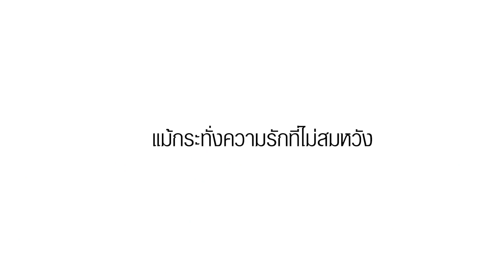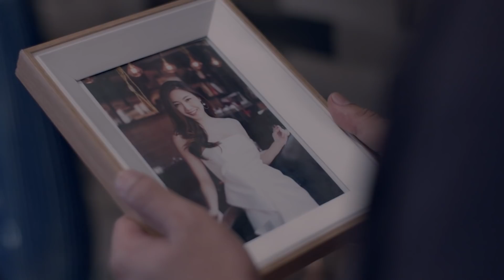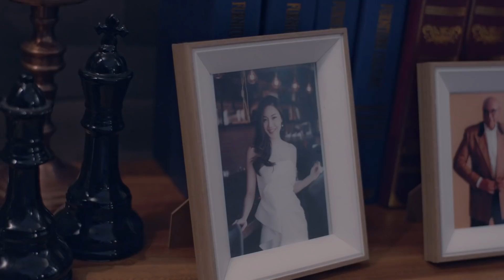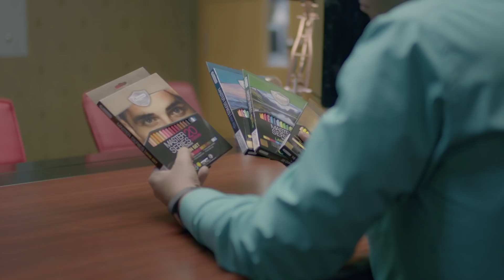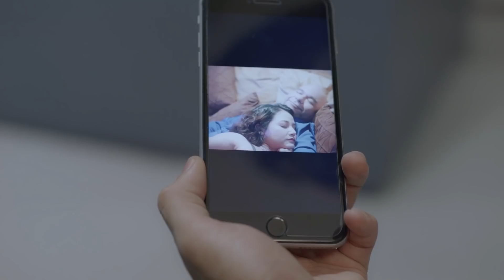Love Therapy บริษัทบำบัด ไม่จำกัดรัก Season4 Ep.4.2 ความจริงที่ไม่มีวันเปลี่ยนแปลง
ไม่มีใครรู้ล่วงหน้าหรอก ว่าความรักครั้งนี้ หรือครั้งไหน จะจบลงอย่างไร ?

แต่ก็พร้อมที่จะอมยิ้มไปกับความสุขที่ได้รับ ในขณะที่เรากำลังหลงรักใครสักคน

ทุกคนล้วนเคยผ่านการแอบรักมาก่อน และอาจจะผ่านการผิดหวังมาบ้าง

แต่คุณอาจจะยังไม่รู้ว่าแม้กระทั่งความรักที่ไม่สมหวัง ก็ยังเป็นความรู้สึกที่สวยงามเสมอ

เหมือนอย่าง "การแอบรัก" ของ "เชอรี่ - บอส - ลูกเกด" ที่แม้อาจไม่สมหวัง แต่พวกเค้าก็ยังคงมีความสุขกับช่วงเวลาที่ได้ทุ่มเทความรักให้ใครสักคน

ติดตาม ความรักที่ไม่สมหวัง แต่ยังคง"ความสวยงาม"ได้อย่างไร ? อาจจะทำให้คุณได้คิดทบทวนความรักดูใหม่อีกครั้ง

เครื่องเขียนตราช้าง รู้จริงเรื่องชีวิต รู้จริงเรื่องเครื่องเขียน